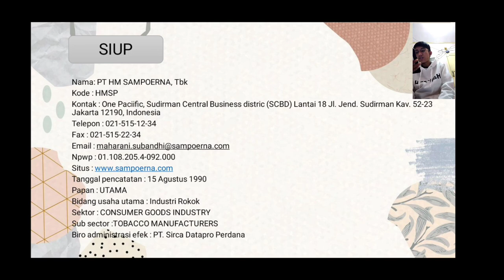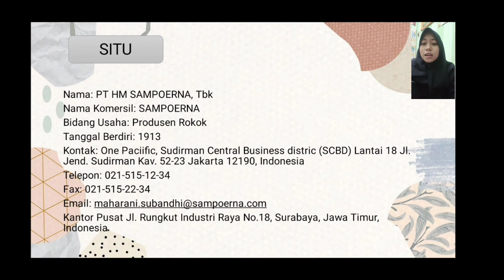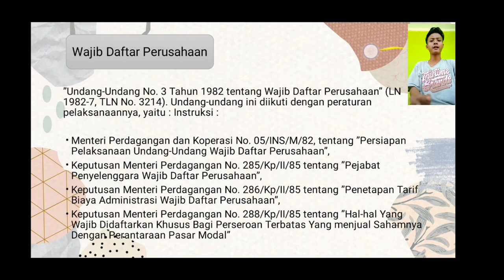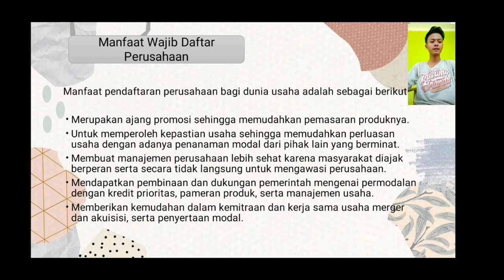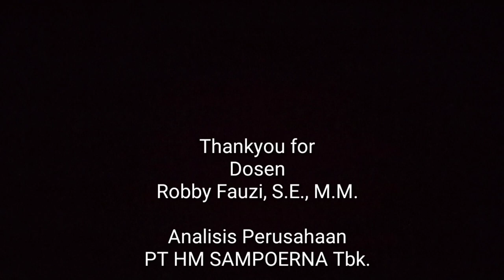ANALISIS PERUSAHAAN PT HM SAMPOERNA Tbk.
Hay guys, di video kali ini kelompok kami menganalisis Perusahaan & semua aspek hukum dalam perusahaan, Perusahaan yang kami analisis rokok terbesar pertama di Indonesia yaitu PT HM Sampoerna Tbk./Hanjaya Mandala Sampoerna